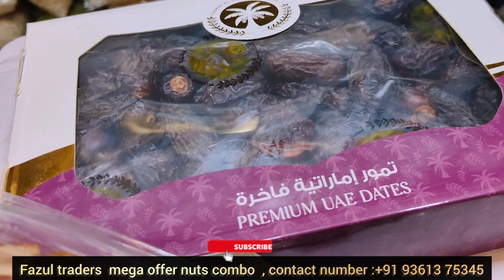leo combo ✨💥499₹ nuts combo ஒபிபிர்